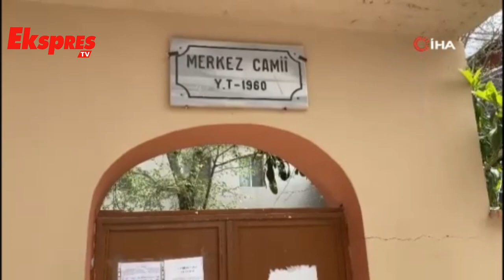Ağır hasarlı caminin minaresi kontrollü olarak yıkıldı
Kahramanmaraş merkezli depremlerde ağır hasar gören Yavuzeli Merkez Cami'nin minaresi kontrollü olarak yıkıldı.